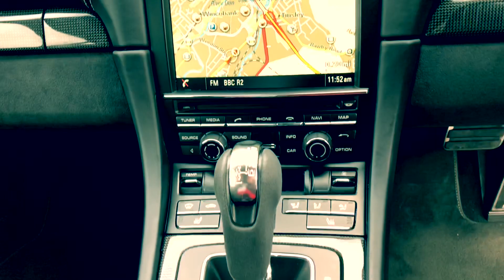SOLD | Porsche 981 Cayman GTS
20-inch 911 Turbo Design wheels
BOSE® Surround Sound System
Black (highgloss) painted wheels
Carbon centre console trim
Digital radio
Porsche Communication Management (PCM) incl navigation module with universal audio interface
Preparation for mobile phone
Rear wiper
Rooflining in Alcantara
Seat heating
Smoking package
Wheel Caps